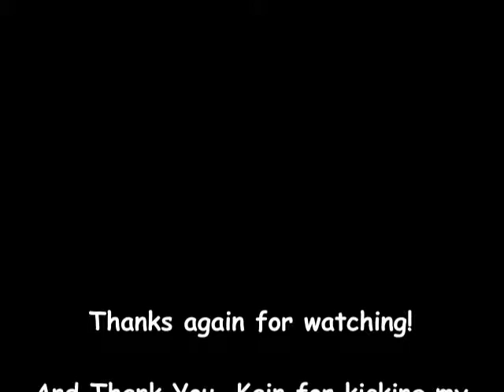Retro Versus #1 - Monopoly (Nintendo) (vs Kain)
Bink vs Kain!  Who will win?